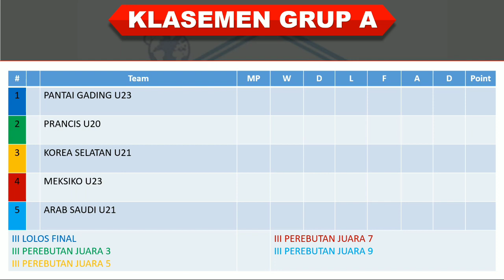Jadwal Toulon Cup 2024 Malam Ini │ Timnas Indonesia U20 │ Italia vs Indonesia │ Indonesia vs Ukraina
Jadwal Toulon Cup 2024 Malam Ini

Korea Selatan vs Arab Saudi
Prancis vs Pantai Gading

Italia vs Jepang
Indonesia vs Ukraina

Pantai Gading vs Korea Selatan
Meksiko vs Prancis

Ukraina vs Italia
Indonesia vs Panama

Meksiko vs Arab Saudi
Prancis vs Korea Selatan

Jepang vs Indonesia
Ukraina vs Panama

Pantai Gading vs Meksiko
Prancis vs Arab Saudi

Ukraina vs Jepang
Italia vs Panama

Korea Selatan vs Meksiko
Pantai Gading vs Arab Saudi

Jepang vs Panama
Italia vs Indonesia